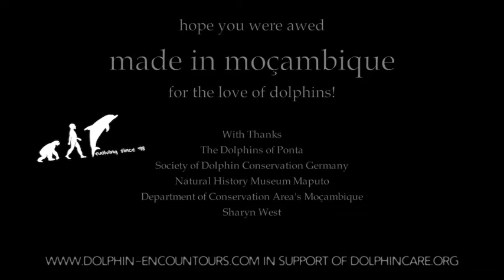Dolphin Diaries 030113 I The Dolphins of Ponta I Mozambique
Shot on location in Ponta do Ouro - Mozambique featuring The Dolphins of Ponta by Angie Gullan.